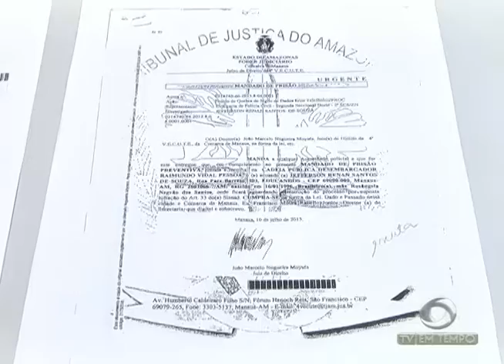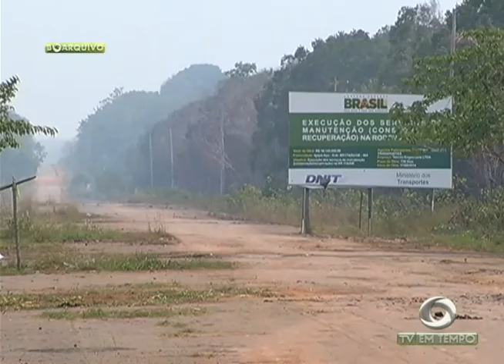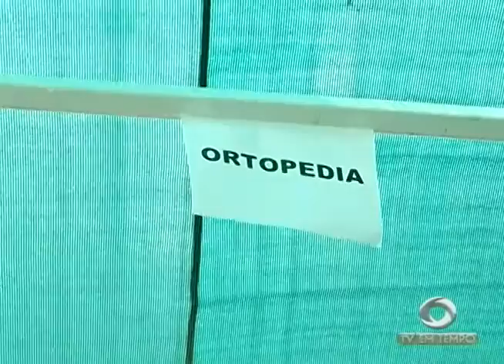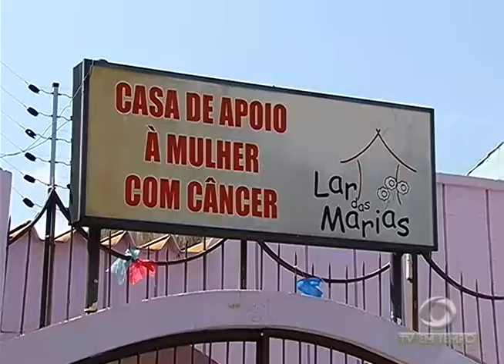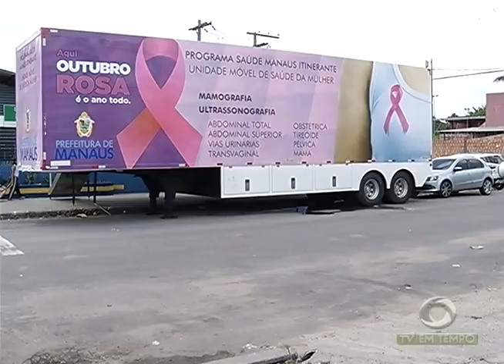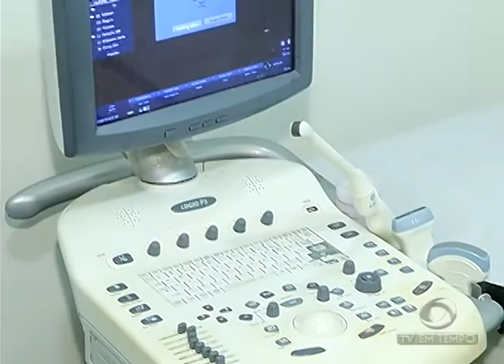BOLETIM EM TEMPO - NOITE (17.10.2016)